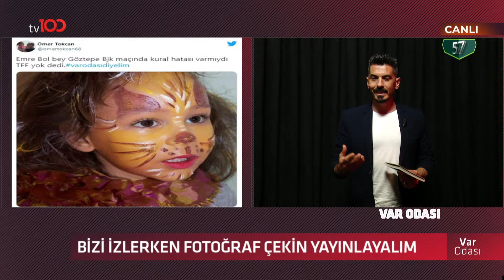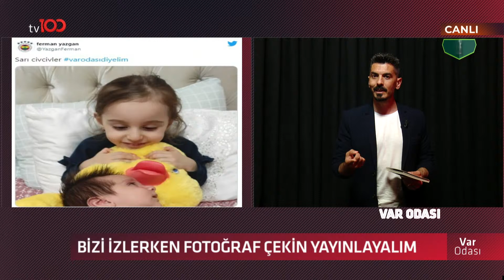Bitnel: Yorum hatasıyla kural hatası farklıdır!